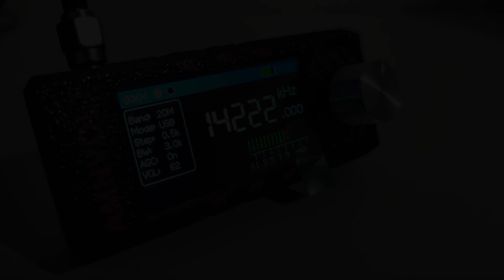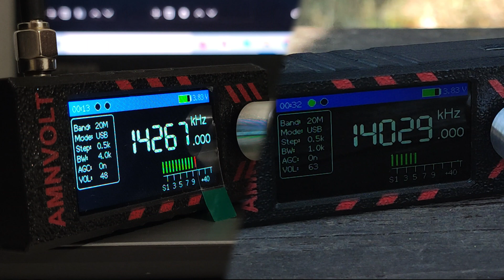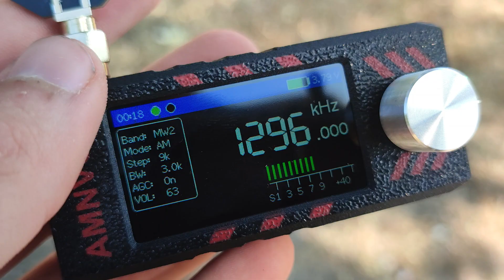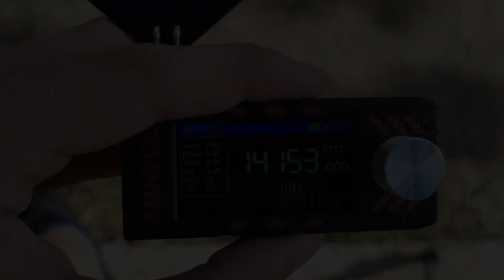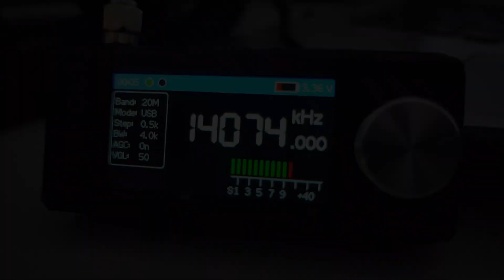SSB Receiver in YOUR HAND | AMNVOLT mini SI4732 AM/FM/SSB RECEIVER REVIEW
In this video, I take a closer look at the Amvolt SI4732-based radio receiver module. This device is built around the popular Silicon Labs SI4732 chip, offering full support for AM (MW), FM, and shortwave (SW) bands, with digital tuning and clear audio output. It’s a great option for radio hobbyists, beginners, and anyone interested in experimenting with DSP-based radio.

AMNVOLT Mini Si4732 Radio

Download the Banggood app

Scan the QR code to download